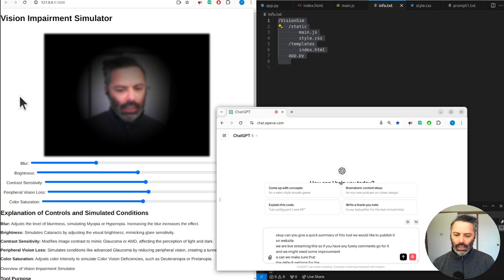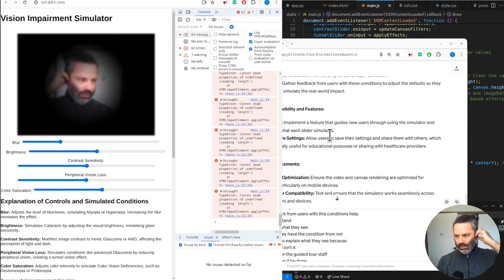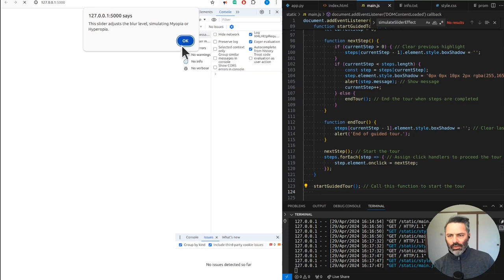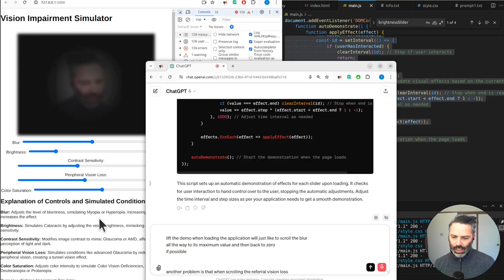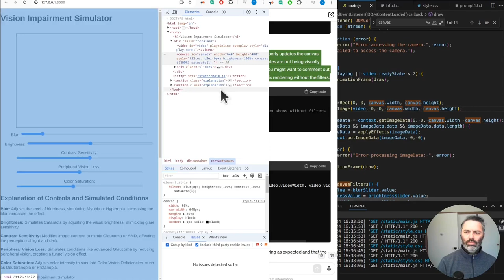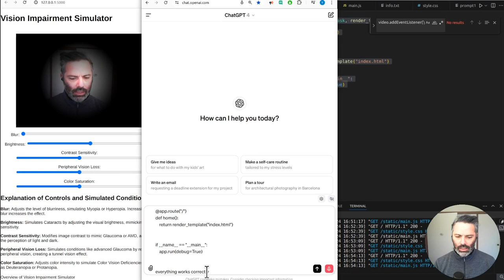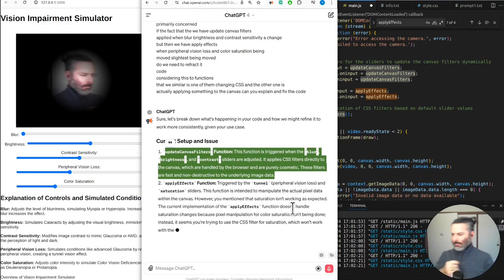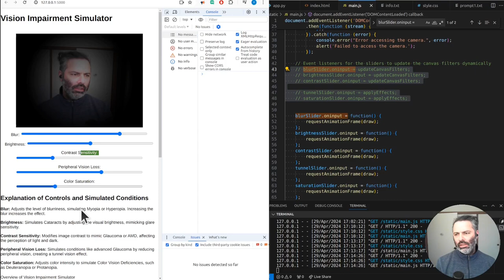Vision Impairment Simulator Development with GPT-4 and GitHub Copilot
In this video, I continue developing a Vision Impairment Simulator using Flask, JavaScript, GPT-4, and GitHub Copilot. We tackle various technical challenges such as converting speech to text, applying vision impairment effects through JavaScript, handling image data, and troubleshooting errors.

We focus on refining the simulator by addressing issues with blur, brightness, contrast, peripheral vision loss, and color saturation. The video covers in-depth code reviews, error handling, and implementing dynamic adjustments for a more realistic simulation.

Join me as I debug and enhance the application, ensuring that it accurately represents different vision impairments.

0:00 - Introduction
0:30 - Overview of the project structure
1:00 - Flask application and current code review
2:00 - Converting speech to text
3:00 - Summary of the tool for website publication
4:00 - Live streaming and funny comments
5:00 - Default settings for vision impairment simulation
6:00 - JavaScript for applying effects
7:00 - Handling privacy and face data
8:00 - Adjusting vision impairment settings
9:00 - Troubleshooting errors and quick fixes
10:00 - Using GitHub Copilot for debugging
11:00 - Initializing image data correctly
12:00 - Applying peripheral vision loss effects
13:00 - Ensuring valid pixel data
14:00 - Handling if statements for errors
15:00 - Using Flask and canvas elements
16:00 - Educational purposes of the simulator
17:00 - Research-based default settings
18:00 - User testing for simulator improvements
19:00 - Guided tool feature suggestions
20:00 - Implementing guided tours with JavaScript
21:00 - Dynamic examples for user guidance
22:00 - User feedback and real-time changes
23:00 - Adjusting sliders for different effects
24:00 - Troubleshooting slider errors
25:00 - Applying CSS filters for simulation
26:00 - Fixing draw function issues
27:00 - Ensuring video readiness
28:00 - Applying effects conditionally
29:00 - Handling canvas and video dimensions
30:00 - Simplifying and testing the code
31:00 - Conclusion and next steps
32:00 - Outro and website promotion